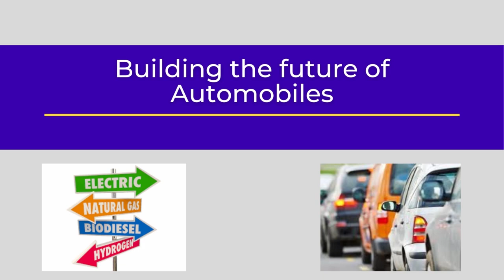SAE CLUB MNNIT Allahabad Debut on YouTube, Story of Go Kart manufacturing, Team Fortius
We are a student team from MNNIT Allahabad, Prayagraj, Uttar Pradesh, India which works on for designing and manufacturing of automobiles and takes part in various student events.

This is the debut video of SAE CLUB MNNIT Allahabad which shares the mission and vision of our club.

We as a team from a institute of national importance having the passion and dedication for automobiles put in out efforts and create wonders from scratch.